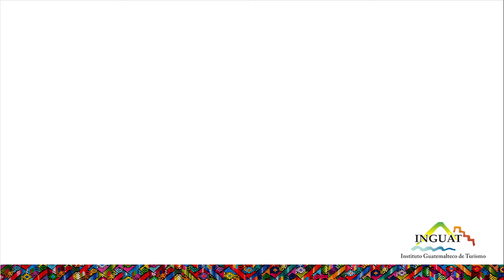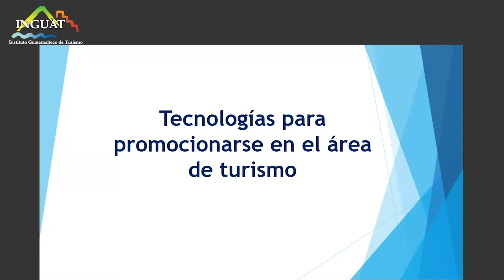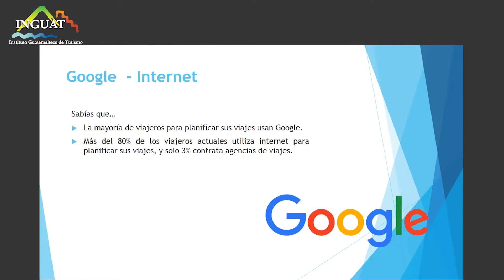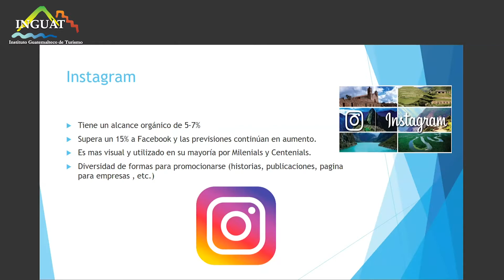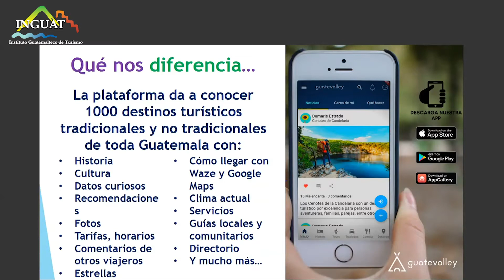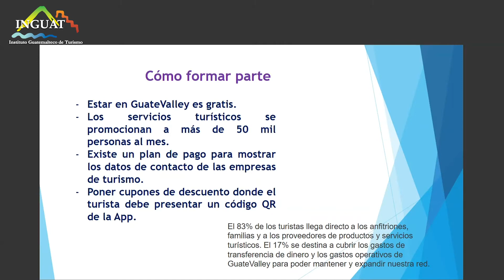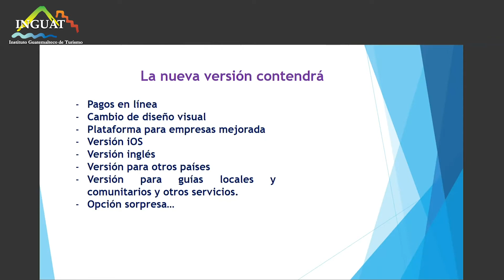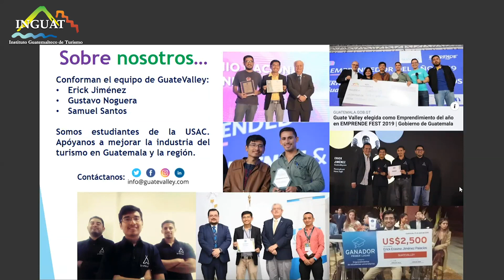La tecnología como herramienta en el turismo para promocionarse